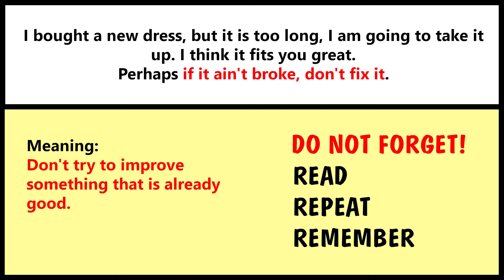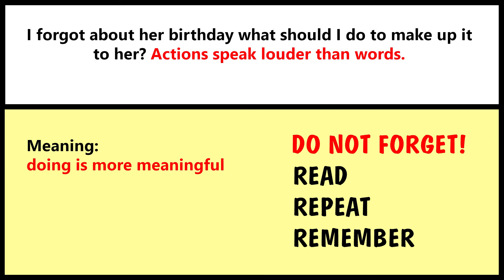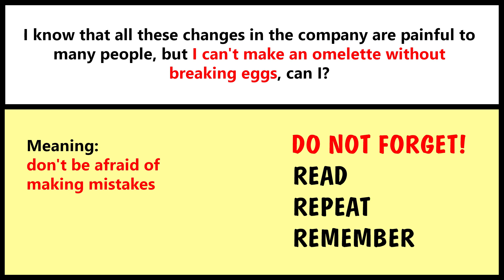1. ENGLISH PROVERBS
1. ENGLISH PROVERBS